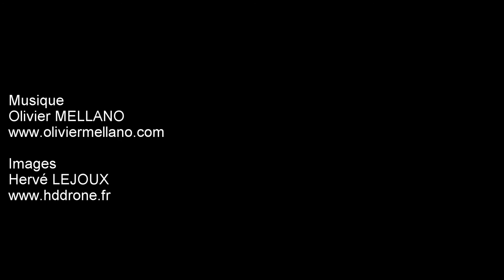HD drone Olivier MELLANO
HD drone 2015
Sur une musique d'Olivier Mellano
Bonne Année 2016